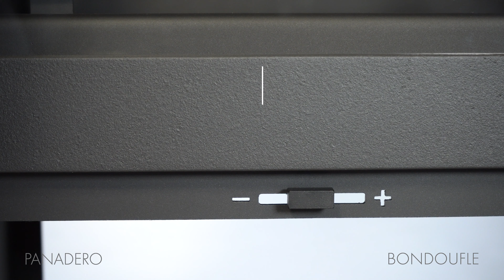PANADERO BONDOUFLE DE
Besuchen Sie für weitere Informationen.